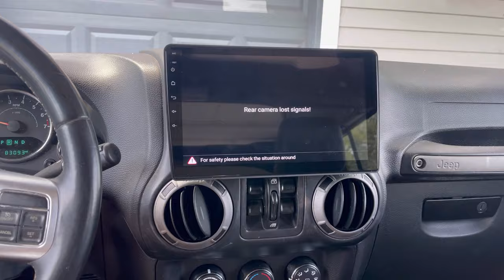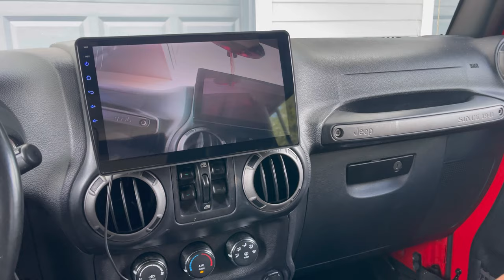How to wire reverse camera if your vehicle has canbus (Jeep,Dodge,Chevy,Gmc,Volkswagen+more)